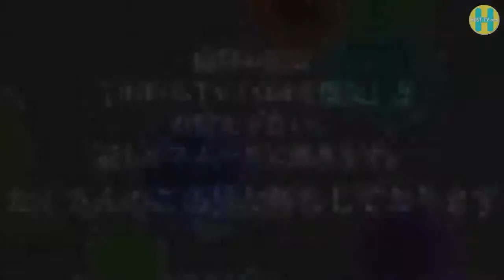【Horizon】PV出演をかけた売上バトル！③ from YouTube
お店として初となるPVの撮影にあたり、出演できる選抜メンバーを1日の売上で決定してしまおうという企画！クライマックスへ向け、シャンパンのオーダーが続々と入っていく！！